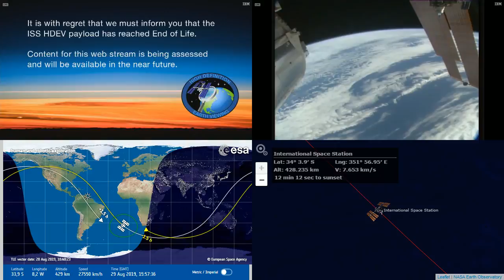Passing By South America - International Space Station NASA Live View With Map - 067 - 2019-08-29